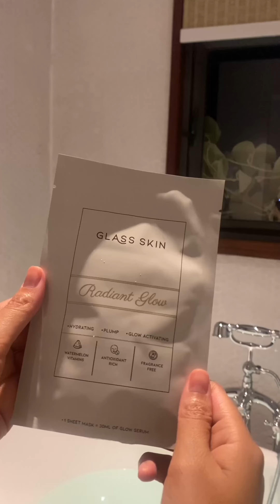One step to ✨GLOW✨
This Radiant Glow sheet mask contains watermelon vitamins and licorice root extract; two main reasons to achieve bright and glowing skin! i love Radiant Glow sooo much